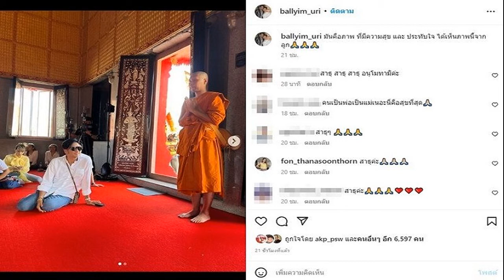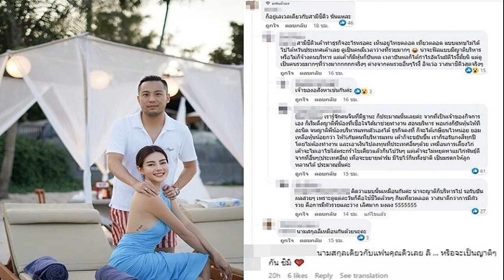ลาล่า วอนหยุดดราม่า หลังรับลูกน้องสาวเป็นลูกบุญธรรม ลั่นไม่มีผัวแต่อยากมีลูกผิดไหม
ลาล่า อาร์สยาม วอนหยุดดราม่าได้แล้ว หลังรับลูกน้องสาวเป็นลูกบุญธรรม ลั่นไม่มีผัวแต่อยากมีลูกผิดไหม
เรียกว่าถูกชาวเน็ตคอมเมนต์แซะแรง จนเกิดกระแสดราม่ามาตลอด สำหรับนักร้องลูกทุ่งสาว ลาล่า อาร์สยาม ล่าสุดมีเรื่องให้ปวดหัวจนเจ้าตัวเอ่ยปากไม่อยากพูดถึง เพราะกลัว น้องริชาร์ด ลูกบุญธรรม โตขึ้นและได้เห็นข่าวจะรู้สึกแย่ จากกระแสที่ถูกชาวเน็ตแซะหาว่า ตัวเองโกหกว่ามีลูก แต่แท้จริงแล้วเป็นลูกของน้องสาว ในขณะที่บางคนแซะแรงว่า ทำไมดาราชอบไปให้คนอื่นท้องให้ แล้วมโนว่าเป็นลูกของตัวเอง
งานนี้ลูกทุ่งสาวเปิดใจผ่านรายการ เผ็ดมันส์บันเทิง ช่อง 8 ว่า “จริงๆ ไม่อยากพูดเรื่องนี้ เพราะเป็นเรื่องเซนซิทีฟ ถ้าลูกมาเห็นข่าวในอนาคตเขาจะรู้สึกแย่ว่าเขามีแม่กี่คน แต่เราก็ไม่เข้าใจชาวเน็ตที่ออกมาบอกว่า “ทำไมดาราชอบไปให้คนอื่นท้องให้ แล้วมโนว่าเป็นลูกของตัวเอง” เราจะบอกว่าเด็กคนหนึ่งที่เราเลี้ยงเขามาเนี่ย เราไม่ได้เลี้ยงเขาเหมือนลูกหมาที่แบบว่าไม่ชอบก็เอาไปปล่อยวัด แต่คนนี้เขาคือลูกของน้องสาวเรา คือคนในครอบครัวจริงๆ ซึ่งเราเลี้ยงเขาด้วยความรักจากใจ คอยเตรียมส่งเสียในด้านการศึกษาและวางแผนอนาคตไว้อย่างดี
แต่ทำไมชอบมีคอมเมนต์มาแซะเราเยอะมาก? “ได้เห็นหลายคอมเมนต์มากเลย แต่ไม่อยากออกมาฟาด ถ้าออกมาฟาดแล้วจะต้องมานั่งเสียใจกับสิ่งที่เขากำลังดูถูกเราทำไม การที่ผู้หญิงคนหนึ่งที่ไม่มีผัวแต่อยากมีลูก ซึ่งเรามีศักยภาพมากพอที่จะเป็นแม่ไง ถึงวันนี้เราจะท้องไม่ได้ หรือว่าร่างกายฉันไม่แข็งแรงพอที่จะท้องได้ แต่ฉันสามารถเลี้ยงเด็กคนหนึ่งให้มีคุณภาพชีวิตที่ดีได้ (รับเป็นลูกบุญธรรม?) ใช่ค่ะ รับเป็นลูกบุญธรรมเลย ให้ใช้นามสกุลเราเลย
สงสัยไหม ทำไมต้องมาโจมตีลงที่เด็กด้วย? “เราว่าคนติดนิสัย คือพอมีคนเปิดก็จะมีคนตาม แล้วพอมีคนที่เข้ามาปกป้องเราก็จะมีคนเข้ามาซัพพอร์ต แต่ถ้ามีคนเปิดก็จะมีคนเข้ามาดราม่ากับเราต่อ เพราะเขาจะคิดว่าถ้ามีคนด่าเราเยอะ มันเหมือนว่าเขาคิดว่าทำสำเร็จแล้ว แค่จะบอกว่าอย่าให้ค่ากับคนกลุ่มนี้เลย สุดท้ายเขาก็ไม่ได้มาช่วยเราเลี้ยงลูก เพราะก่อนที่เขาจะมองค่าเรากับลูกแบบนี้ เขาคงเป็นคนไม่มีคุณภาพหรืออาจจะเป็นครอบครัวที่ไม่มีคุณภาพ เลยคิดว่าปล่อยผ่านดีกว่า
ได้คุยกับคนในครอบครัวของเราบ้างไหม? “ไม่ได้เชิงตัดพ้อแต่เราคุยให้เขาฟังตลอด คือเขากลัวเราเสียใจเพราะที่จริงเขาก็ให้น้องเรียกเราว่าป้า แต่เขากลัวเราเสียใจ จนฝึกให้น้องเรียกเราว่าแม่ จนมันเกิดเป็นความผูกพัน เพราะทุกวันนี้เหมือนเราก็ตื่นอัตโนมัติเลย แบบว่าถ้าเราไม่ได้กลับไปบ้านที่ต่างจังหวัด เราก็จะวิดีโอคอลคุยกับเขาตลอด”